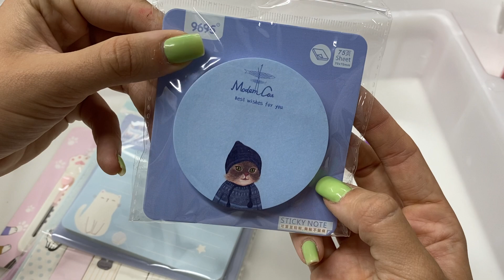PEDIDO DE PAPELARIA COM PRODUTOS DE GATINHO